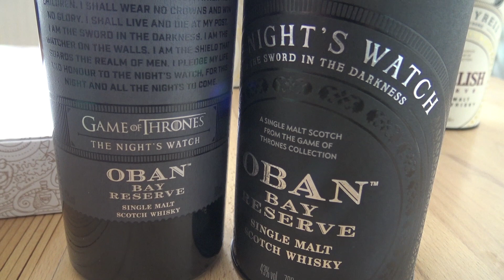Whiskyteufel präsentiert die Game of Thrones Whiskys -Teil 3v3-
In dieser letzten Episode werden Oban, Talisker und Lagavulin der Game of Thrones Edition vorgestellt.